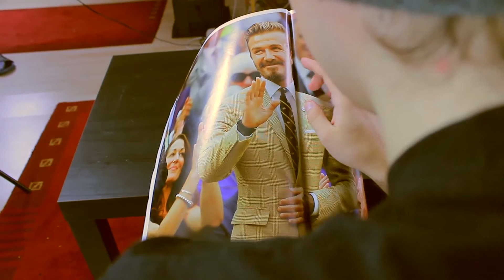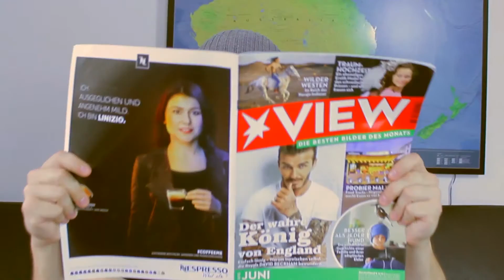Manly Men Energy Drink Commercial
LMU Medientechnik Videopraktikum SoSe2015 Gruppe 18
nominiert für Besten Ton
haha :'D

Starring:
Pat, Olli, Maddin, Phil